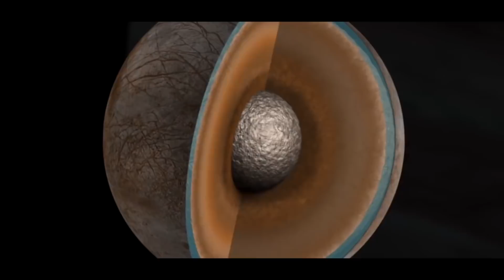DESCUBREN CANTIDADES NUNCA VISTAS DE VAPOR DE AGUA EN EUROPA, LA LUNA OCEÁNICA DE JÚPITER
Pero solo a un lado de la misteriosa luna